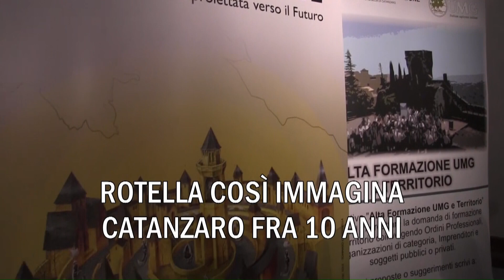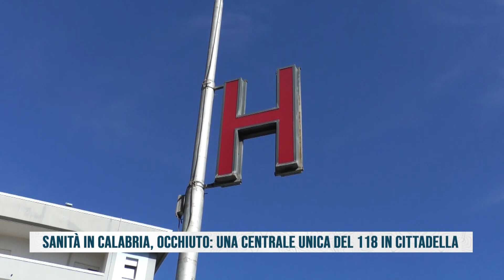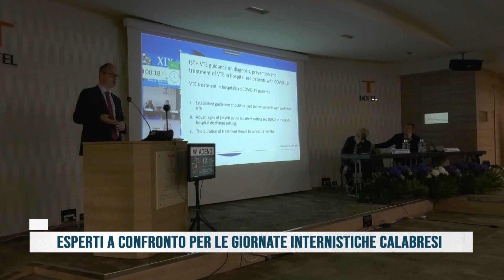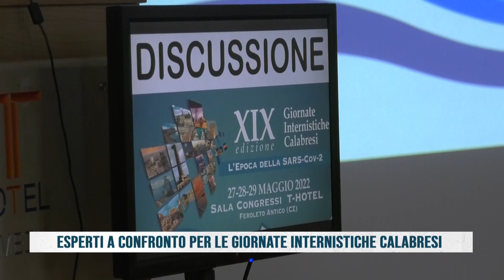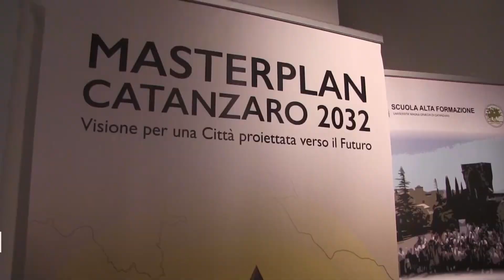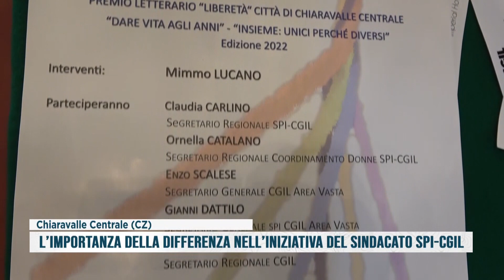TG DEL 28 05 2022